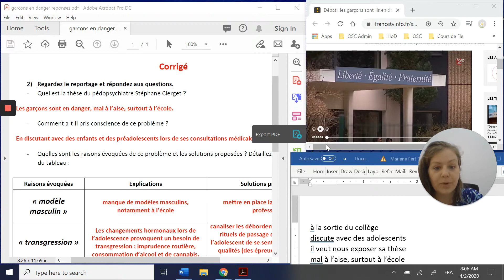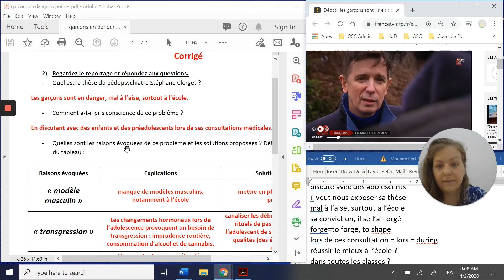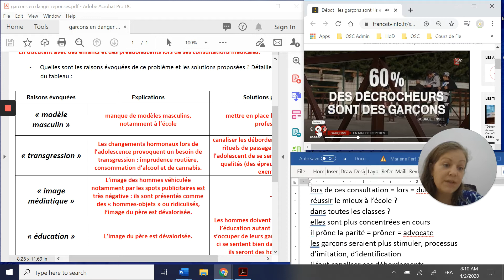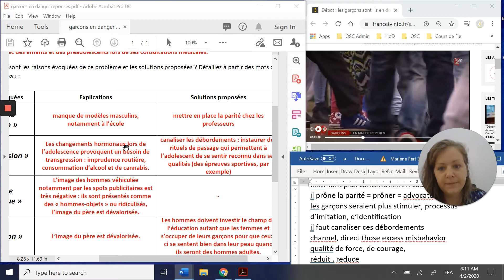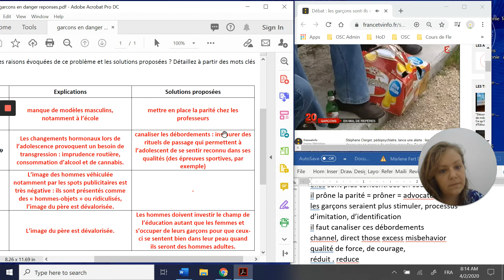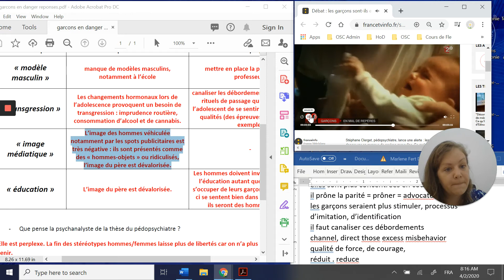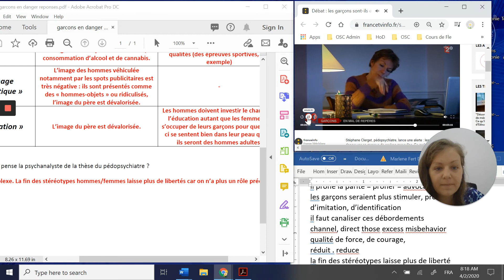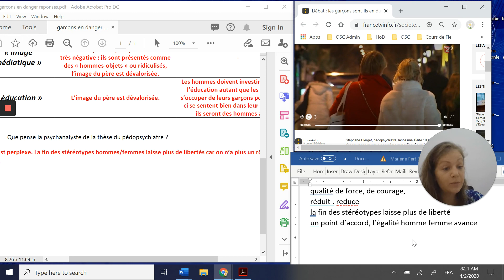Les garçons en danger explications